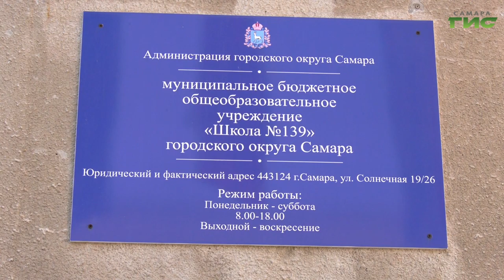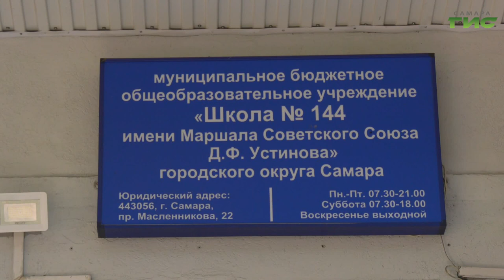Самарские школы готовятся принять 128 тысяч детей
Уже на следующей неделе начнётся новый учебный год. В Самаре около 15 тысяч первоклассников впервые сядут за парты. Готовы ли школы города ко встрече с учениками, выяснила Александра Гусева.